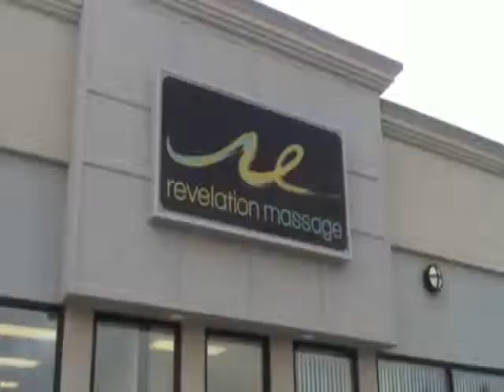Launch L-A Winner Shows Off Auburn Business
Lewiston native Chelsea Callanan, the winner of last year's Launch L-A Young Entrepreneur competition, unveiled her new business, Revelations Massage, in Auburn Thursday morning.